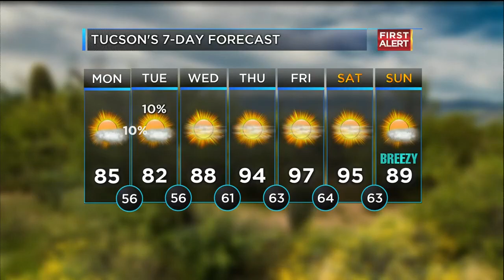Mark Farner on KOLD TV Noon Notebook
Mark Farner talks about his 50th Anniversary Tour + previews the Pima County Fair (Tucson, AZ) gigs with KOLD TV's Noon Notebook.